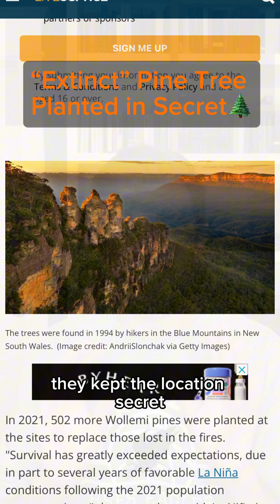“Extinct” Pine Tree Planted in Secret🌲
In 1994, hikers found a small strand of Wollemi pines in Australia’ Blue Mountains. Why’s that significant? Because we thought Wollemi pines had been extinct for 2 million years.

Scientists quickly realized these living fossil trees were in danger. The small population was vulnerable to wildfires, and to a type of water mold. As of today, only about 60 specimens are left in Wollemi National Park.

So the scientists planted a whole bunch of seedlings at three different areas in Wollemi National Park. These areas were thought to have lower risk from wildfires and the water mold. And to keep them safe from gawkers and tourists, they kept the locations secret.

These seedlings were first planted in 2012. Of the 400 planted, only about 58 have survived so far. But researchers have kept planting seedlings, and their survival rates are getting better.

Will it work? It’s way too soon to say.

Wollemi pines grow very slowly—about one centimeter per year. So it’ll be decades, maybe even generations, before we can be sure this living fossil is safe in the modern world.